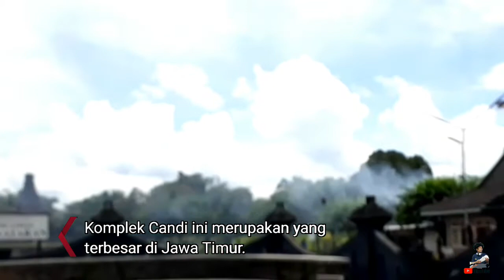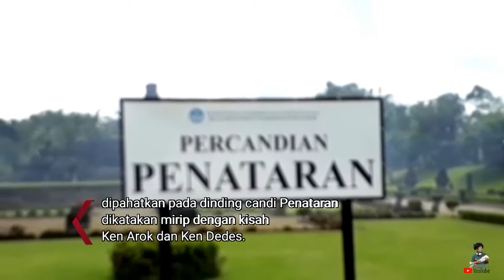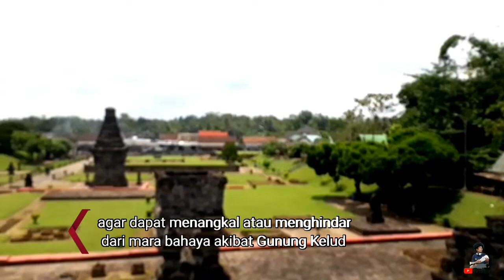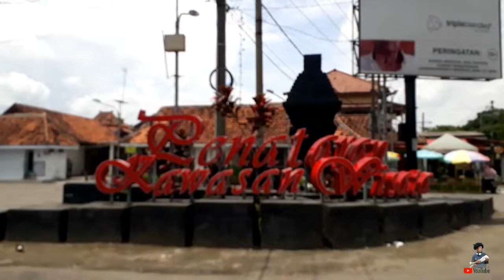CANDI PENATARAN || Penataran, Nglegok, Kabupaten Blitar, Jawa Timur 66181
candi penataran
jawa timur

Candi penataran blitar jawa timur
Berbicara mengenai bangunan bersejarah di Indonesia memang tidak ada habisnya karena negara Indonesia mempunyai nilai kebudayaan yang tinggi. Salah satu bangunan bersejarah yang paling sering dibahas adalah candi. Mulai dari arsitektur hingga cerita di balik kemegahannya selalu menjadi topik yang memiliki daya pikat tersendiri.
Candi Penataran melalui proses yang panjang sebelum menjadi seperti sekarang

Digunakan sebagai tempat beribadah dan belajar agama

Didirikan dengan tujuan untuk melindungi warga dari letusan Gunung Kelud

Gambar ular naga di dinding candi menggambarkan Naga Basuki yang menahan Gunung Kelud
Sumber narasi berbagai media
Pembuat vidio : Alakhadarnya# channel
Alat yg digunakan : samsung J7